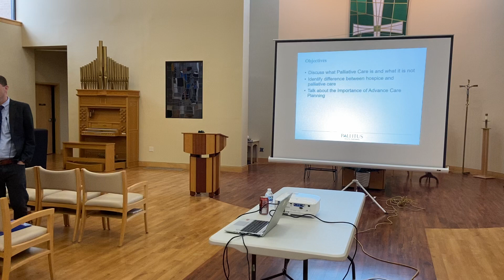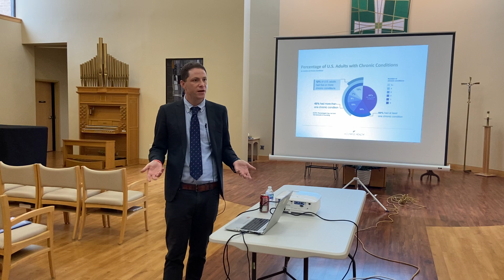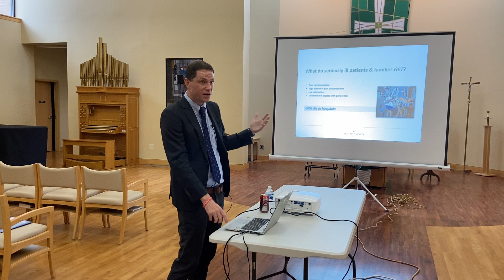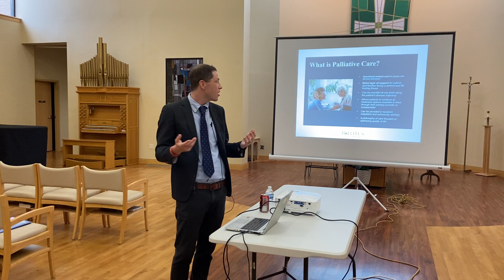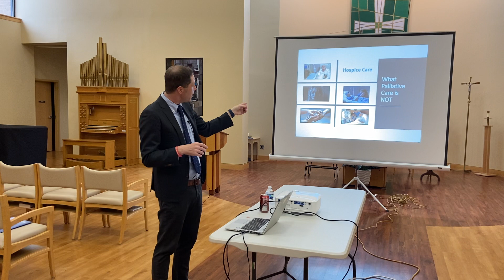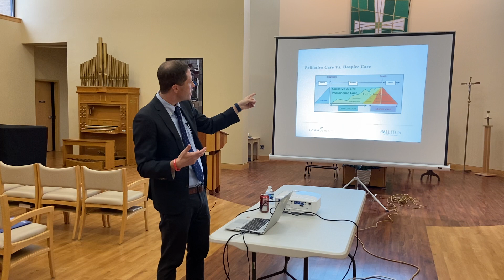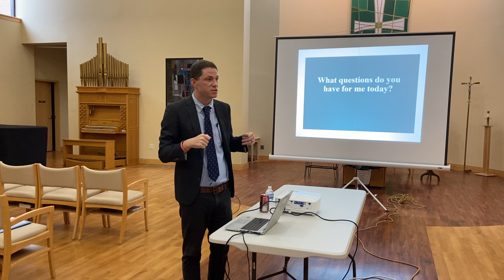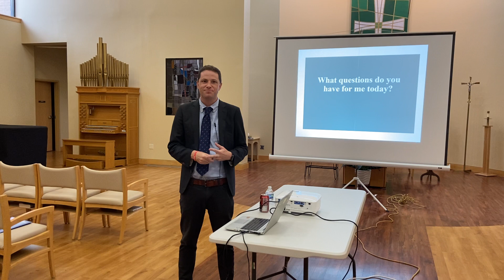Palliative Care and Hospice Care: Breaking Down Myths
On Wednesday, Sept. 27, we welcomed Dr. Dustin Dillon from Hosparus Health/Pallitus Health Partners, who discussed medical care that aims to improve quality of life.